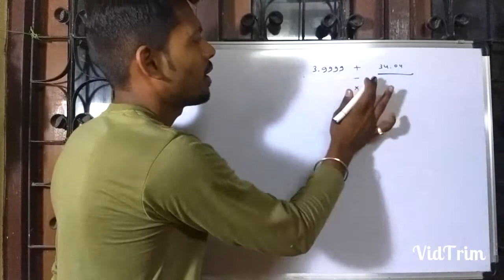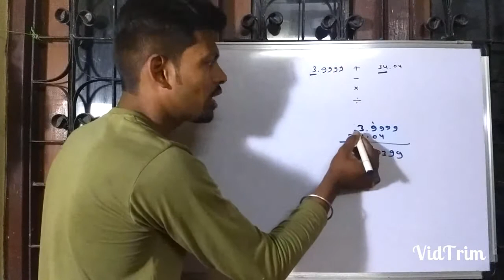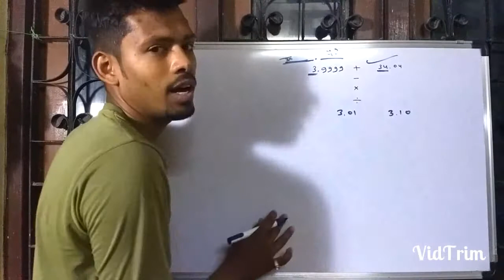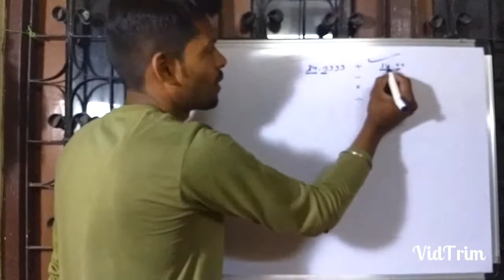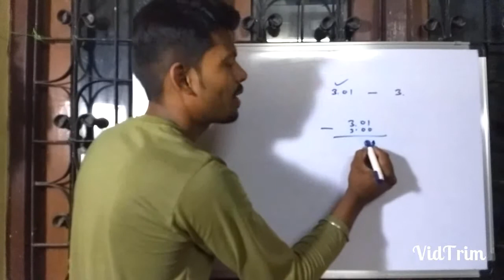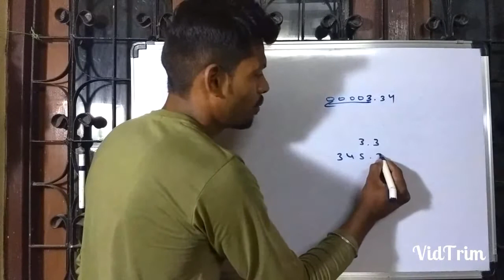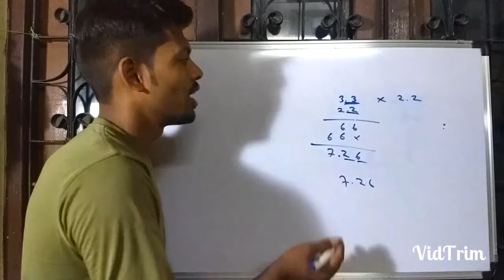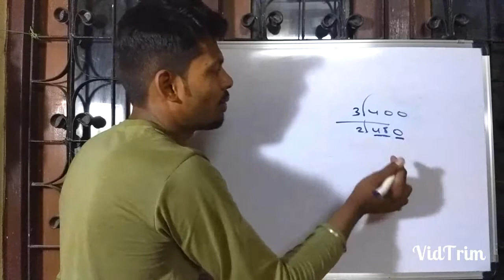decimal number दशमलव संख्या जोड़ना घटाना व गुणा करना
Thankss